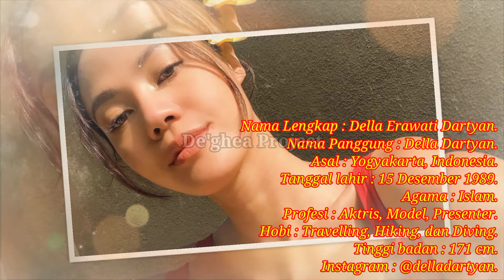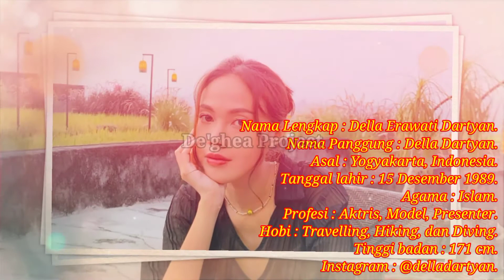Biodata Della Dartyan || Lawan Main di Film Baru Arya Saloka